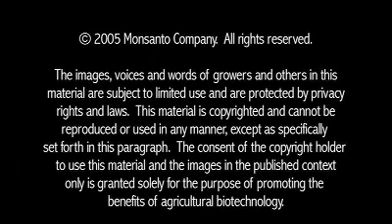Dr. Laveesh Bhandari Discusses New Farming Technology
Respected Indian economist Dr. Laveesh Bhandari discusses the benefits of new technology in farming to families and communities in India.  The Conversations About Plant Biotechnology Web site offers information about genetically modified crops through video podcasts with farmers and experts from around the world.